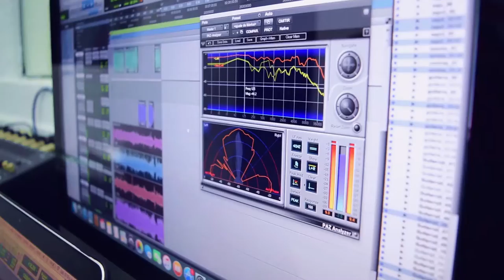SON MI RAZÓN DE VIVIR GRUPO VAGO DE LA CUMBIA VIDEO OFICIAL